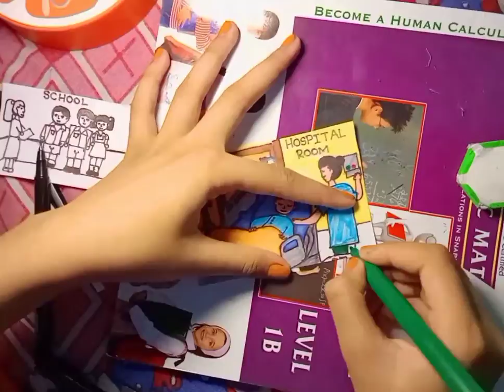My Project Work